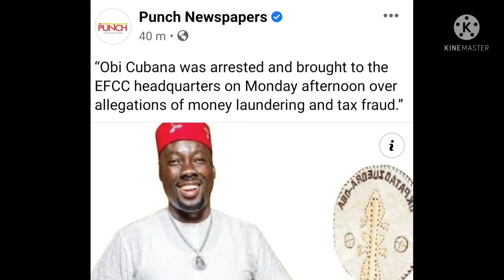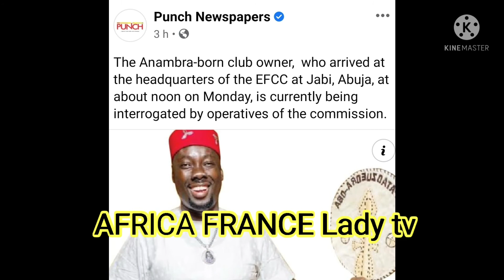BREAKING! 😱OBI CUBANA arrested BY EFCC OVER FR @ UD AND MONEY LAUNDERING